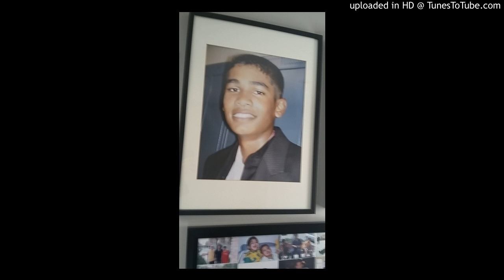search the symbol by tkrapboy aka tanveer k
Beat from xxxtentacion  ft tripping redd-fck love under channel ChinChinox original producer Nick Mira no profit will be made